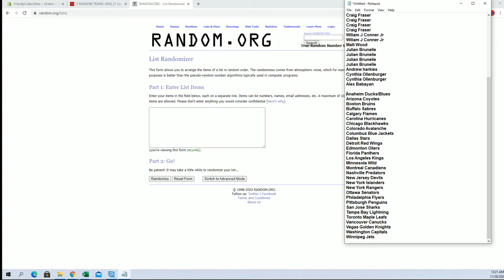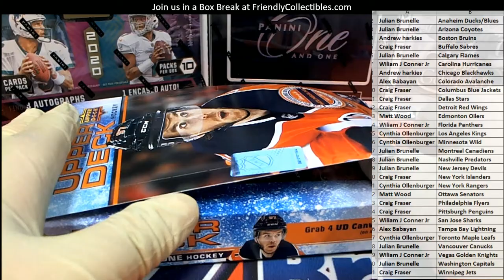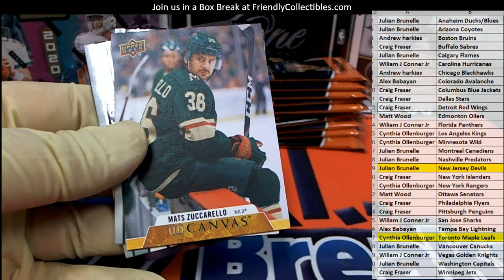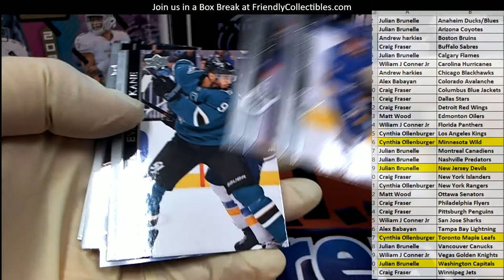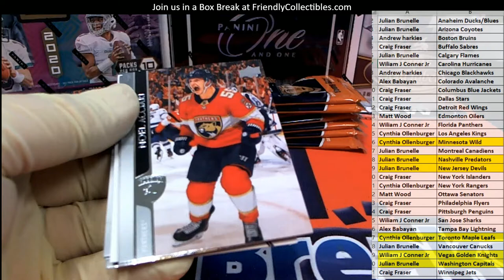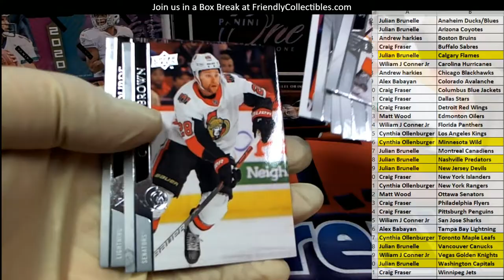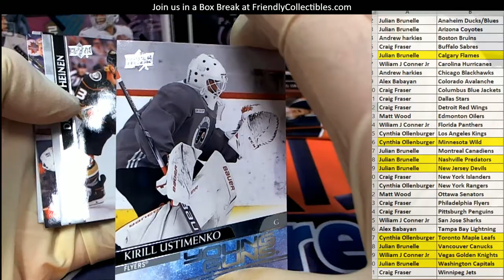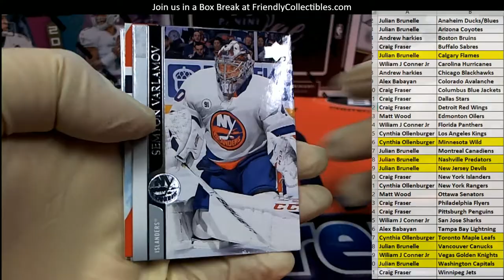2020 21 Upper Deck Series 1 Hockey Hobby ID 21UDHOCK109